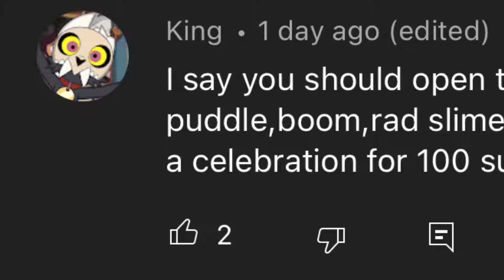Indigo Quarry | Slime Rancher Part 5